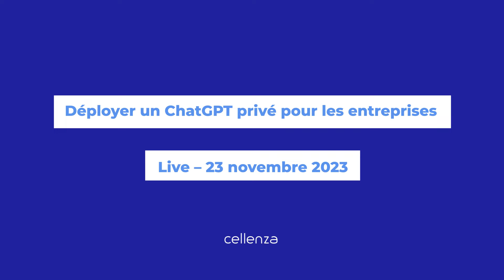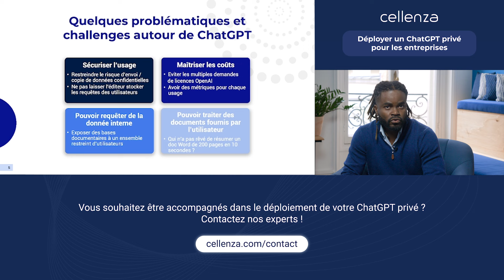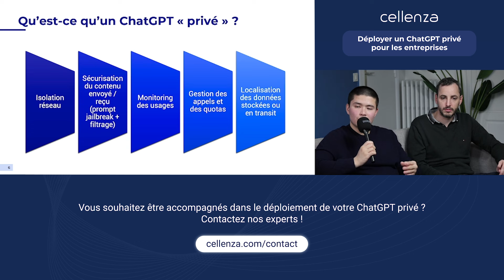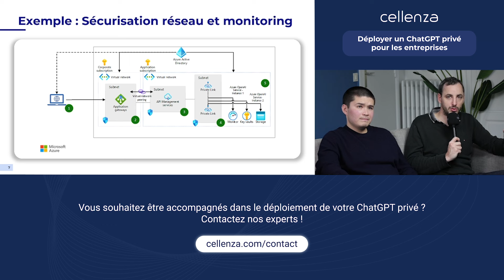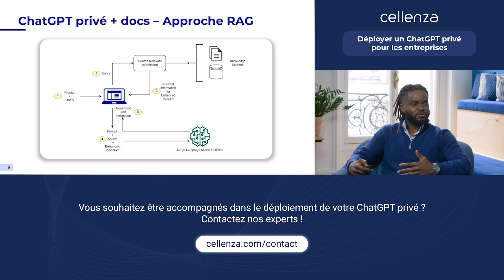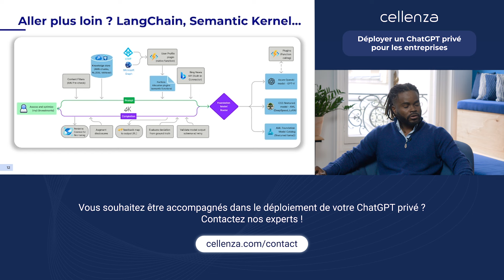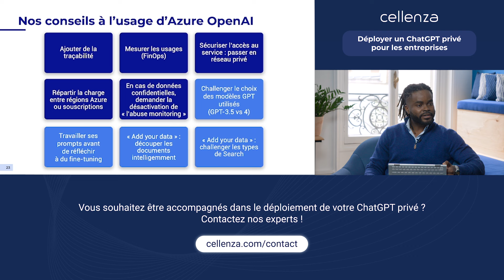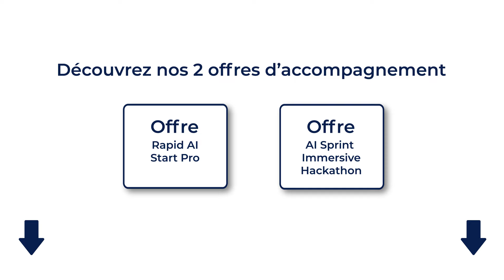Déployer un ChatGPT privé pour les entreprises - Replay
Challenges, gouvernance et mise en production : 1 heure pour tout savoir sur la mise en place d’un ChatGPT privé au sein de votre entreprise.

🚀 Vous souhaitez bénéficier de la puissance de l’IA Générative au sein de votre entreprise, tout en garantissant la sécurité de vos données ? Cellenza vous invite à découvrir le replay de notre live inédit sur le déploiement d’un ChatGPT privé, animé par :
- Yann Bilisso, CTO Smart Business
- Nicolas Robert, Technical Officer Smart Business & MVP IA
- Alibek Jakupov, Consultant Smart Business & MVP IA

⚡Depuis plusieurs mois, les solutions d’IA Générative sont au cœur de la stratégie des entreprises. Véritables boosters de croissance, elles apportent de nombreux avantages : gain de temps, efficacité accrue, réduction des coûts… Avec ChatGPT, Microsoft s’est positionné comme l’acteur incontournable de l’IA Générative. Mais certaines entreprises, pour éviter d’éventuelles fuites de leurs données, ont fait le choix de refuser l’utilisation de cet outil révolutionnaire, se privant ainsi de tous les bénéfices qu’elle pourrait leur apporter. Une solution existe pourtant : le déploiement d’un ChatGPT privé !

🎯Pendant 1 heure, nos experts explorent les méandres de l’intégration d’un ChatGPT privé pour les entreprises. Leur objectif ? Vous guider à travers le processus complexe de déploiement d’une intelligence organisationnelle pour un usage professionnel. Au cours de cette session, ils évoquent notamment les défis spécifiques rencontrés par les entreprises lorsqu’elles cherchent à intégrer une technologie aussi puissante au sein de leur infrastructure.

Vous souhaitez être accompagnés dans vos projets autour de l'IA Générative ? Découvrez nos offres et contactez nos experts :

Cellenza est un cabinet de Conseil et de Réalisation expert du Cloud Micosoft. Il accompagne les entreprises dans leur projets stratégiques de transformation numérique et d’innovation à travers ses compétences :
• Cloud Platform
• Data & Analytics
• Intelligence Artificielle
• Software Engineering
• Cybersécurité
• Power Platform